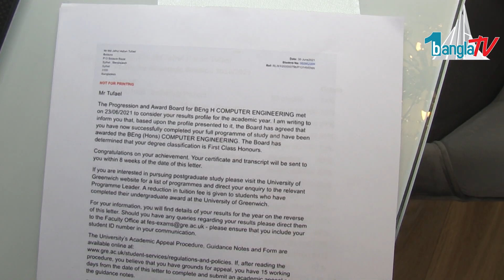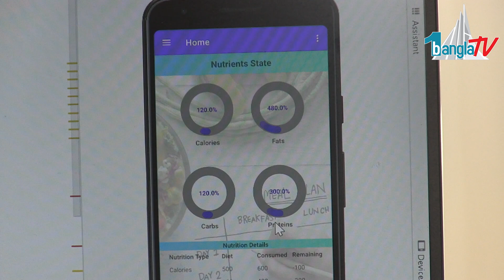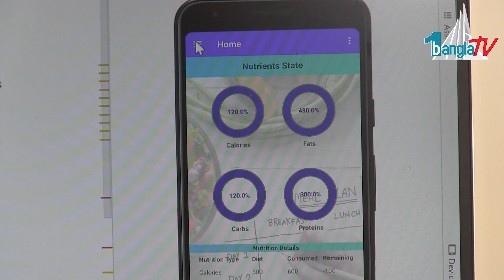ব্রিটেনের গ্রীনিচ্ ইউনিভার্সিটিতে কম্পিউটার ইঞ্জিনিয়ারিংয়ে প্রথম শ্রেনীতে প্রথম বাংলাদেশী ছাত্র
ব্রিটেনের গ্রীনিচ্ ইউনিভার্সিটিতে কম্পিউটার ইঞ্জিনিয়ারিংয়ে প্রথম শ্রেনীতে প্রথম বাংলাদেশী ছাত্র তোফায়েল